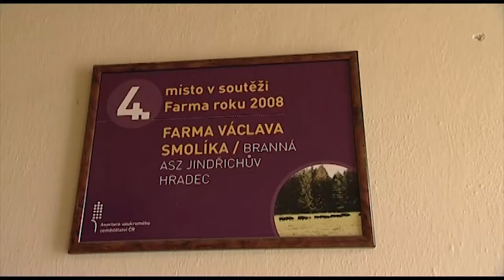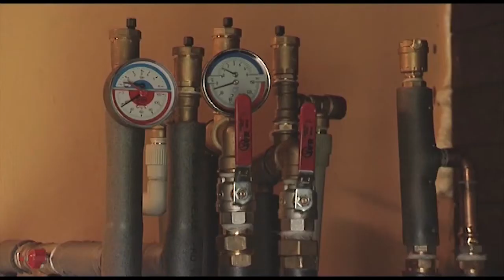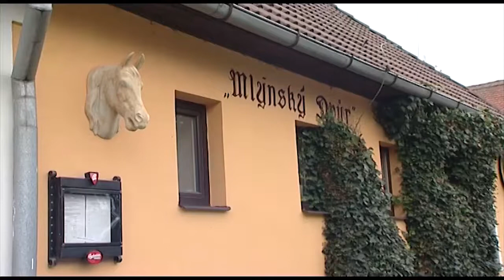Farma roku 2011 - 3.místo - Farma Václava Smolíka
Branná